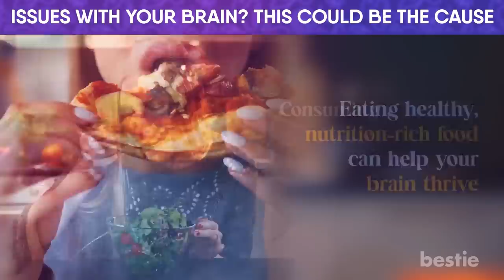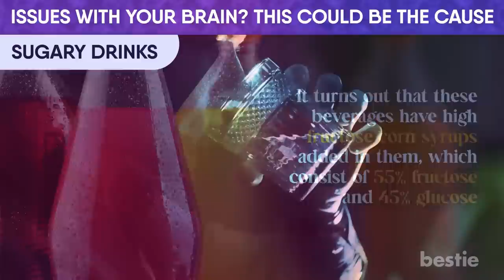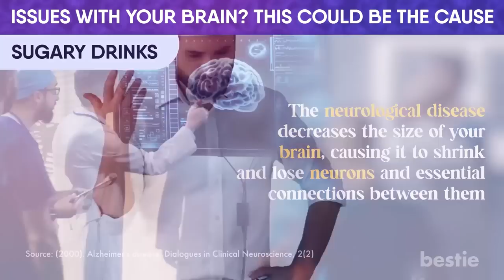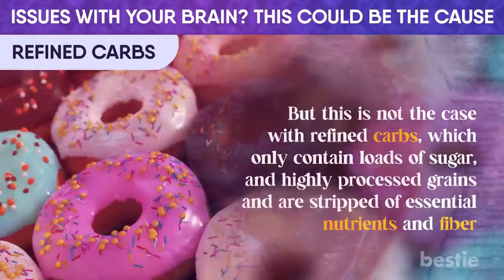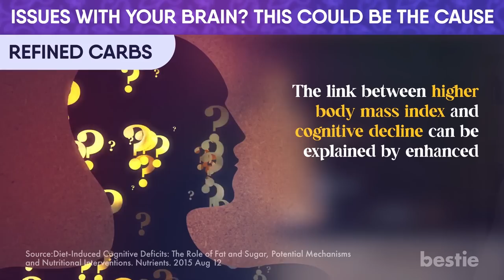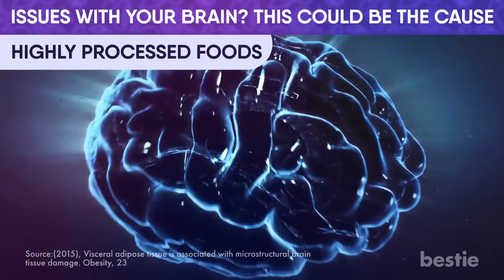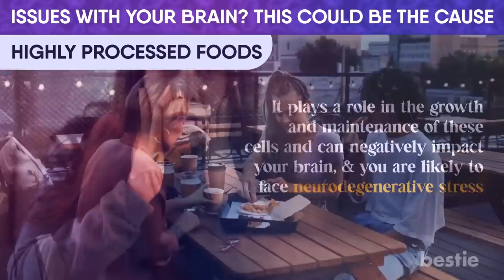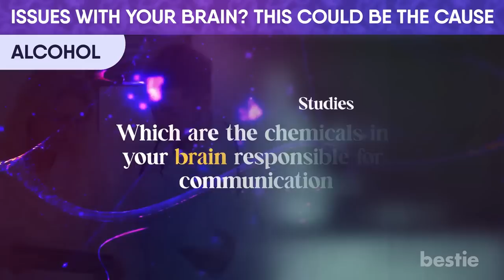AVOID These 4 Types Of Food That Are Destroying Your Brain!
When I was a kid, my mother used to tell me this story where my brain was a superhero who was often attacked by “bad guys” called junk food. They used to raise arms and wage a fierce battle against my health. But thankfully! This superhero had a strong band of allies called nutrients, who stood beside it in tough times and fought against junk food’s damaging forces.

The moral of the story is that the type of food you eat can affect your brain's health by either supporting or damaging it. Eating healthy, nutrition-rich food can help your brain will thrive. However, consuming chemically processed and unhealthy foods will damage your brain's health.

Today’s video is about getting to know these “bad guys” better, so let’s get started and explore the top foods that cause brain problems.

⌛Timestamps:
⏱️ Intro - 0:00
⏱️ Sugary Drinks - 00:53
⏱️ Refined Carbs - 03:36
⏱️ Highly Processed Foods - 05:42
⏱️ Alcohol - 07:34

✍️ Summary:
First on our list, we have sugary drinks.
Are you a big fan of sugary drinks on the go? Well, you might want to rethink your choices. Your love for sweetened beverages needs to be put on hold. Yes! Take it as an end of a toxic love affair that was secretly damaging you from within.

 It’s time to reduce your refined carbs intake.
Mind you! We said “refined carbs.” After all, not all carbohydrates are bad. Your body needs them to produce energy.

But this is not the case with refined carbs, which only contain loads of sugar, and highly processed grains and are stripped of essential nutrients and fiber. Pizza dough, pasta, white flour, sweet desserts, and white rice are different examples of refined carbs.

Next up, we have highly processed foods.
If you are a big fan of chips, instant noodles, french fries, pizzas, and ready-made meals, sorry to disappoint you, but these foods need to make their way out of your diet! Processed foods contain large amounts of fats, salt, and sugar. They are incredibly high in calories and equally low in their nutrient content.

And here comes the binge-drinking favorite, Alcohol
Are you planning a big night out with your friends, with drinking games and “shots” face-offs? If yes, you might want to rethink your threshold limits and watch out for your health first.

While drinking in moderation can be an easygoing ordeal without many worries, heavy alcohol consumption has the potential to meddle with your brain’s health.